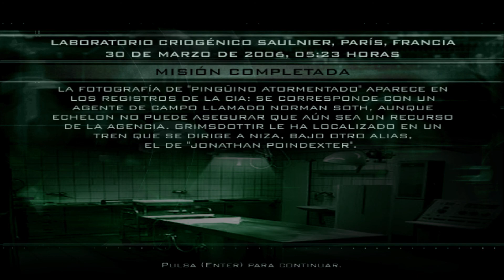Splinter Cell: Pandora Tomorrow | Parte 2 | en Español | Let's Play | Laboratorio Criogénico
El gobierno de EE.UU. ha instalado una base provisional en Timor Oriental para formar y entrenar a las fuerzas de defensa de la 'democracia más joven del mundo'. Sin embargo el resentimiento antinorteamericano llega a un punto crítico bajo el liderazgo del dirigente de la guerrilla militar Suhadi Sadono, que actúa con el apoyo encubierto de importantes facciones corruptas del gobierno indonesio. Los hombres de Suhadi atacan y ocupan la embajada norteamericana de Yakarta, tomando como prisioneros al personal civil y militar.

Listas de reproducción del estilo de este juego que pueden interesar:
Splinter Cell

Plataforma: Pc
Controles: Teclado y Ratón
Grabado o Emitido Mediante: OBS

Titulo Original: Tom Clancy's Splinter Cell: Pandora Tomorrow
Género: Accion, Sigilo, infiltración
Año: 2004
Desarrollado: Ubisoft Shanghai
Distribuido: Ubisoft

*2ª Pantalla    - TV LG 24"